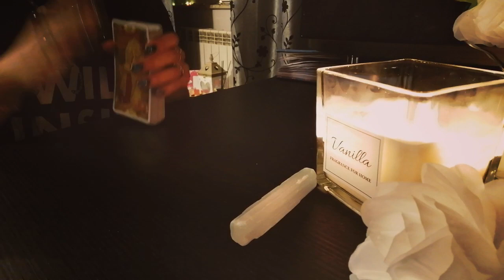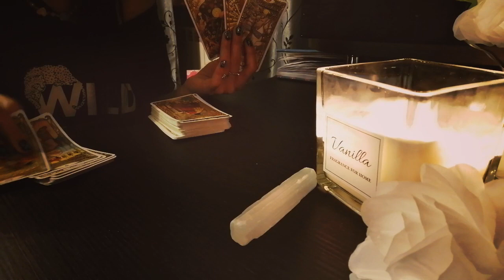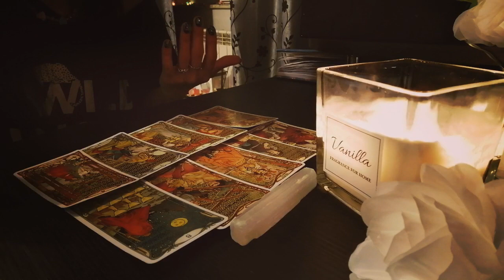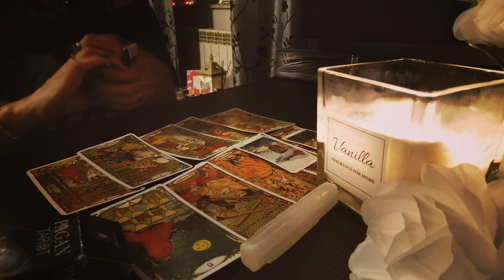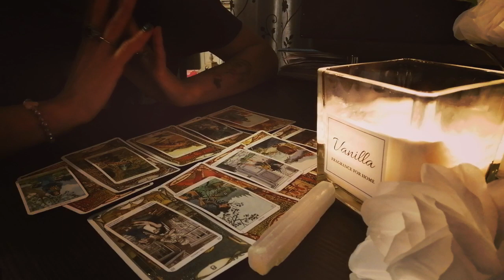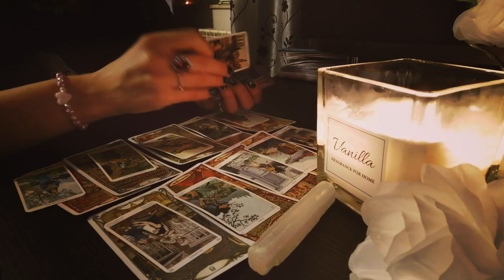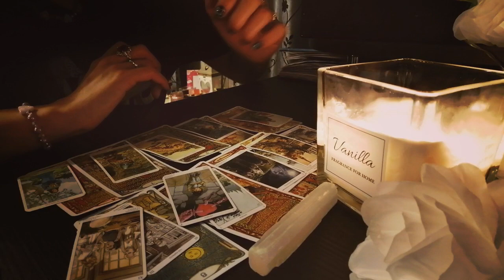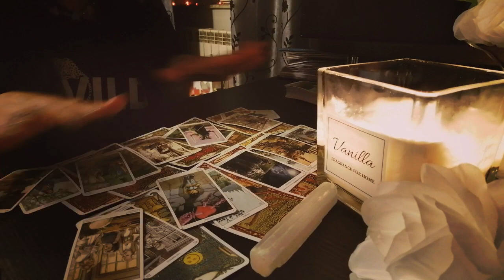Taur martie 2021! O decizie importanta!